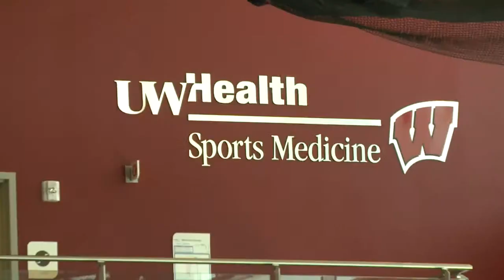UW Health at the American Center holds open house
The sports facilities include a replica Kohl Center basketball court, a pool, and both outdoor and indoor turf fields.